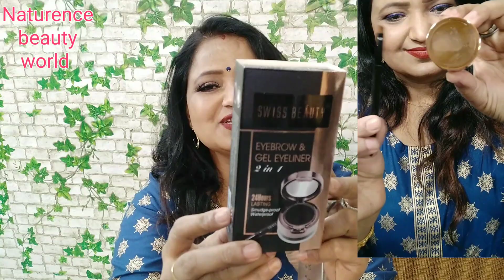amazone beauty haul ||affordable makeup haul|| swiss beauty product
Beauty Buying Links :

                 11 am to 1 pm